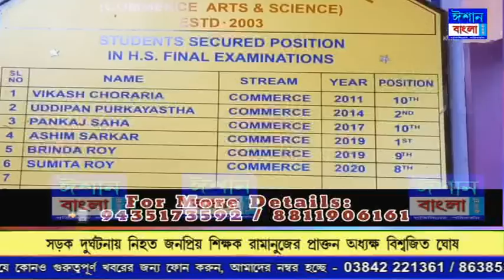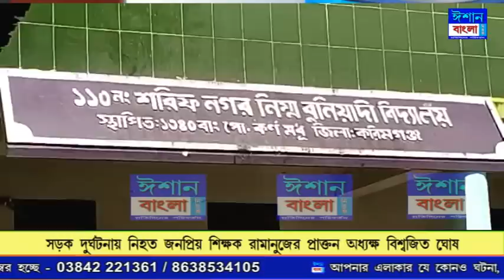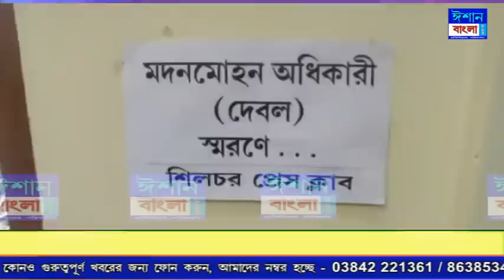ISHAN BANGLA PRIME TIME NEWS 15-07-2022